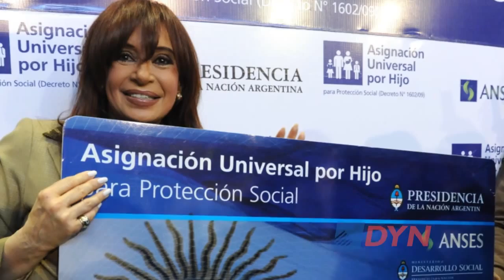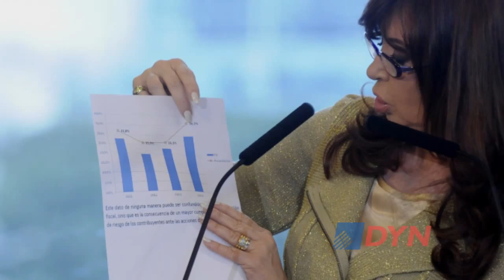Presente vs futuro: el análisis de Eduardo Amadeo sobre los 12 años de kirchnerismo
El dirigente del PRO Eduardo Amadeo compartió con DyN su mirada sobre los gobiernos de Néstor Kirchner y de Cristina Fernández: "El kirchnerismo se ha preocupado absolutamente por el presente y nada por el futuro", lamentó.